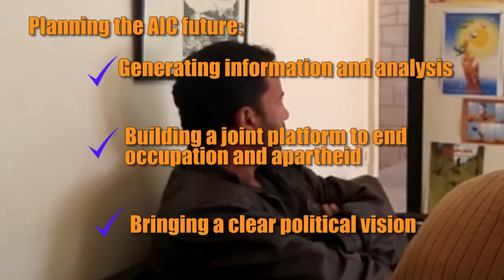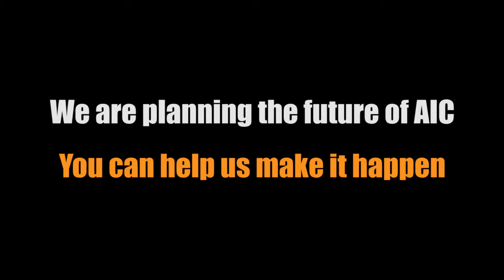AIC: Planning the Future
We at the AIC are planning our future
You can help us to make it true.